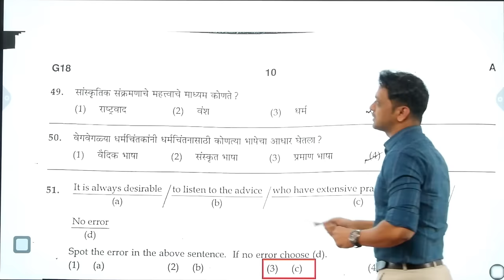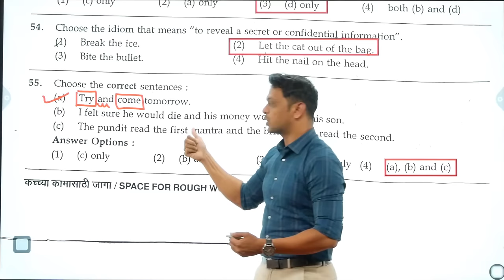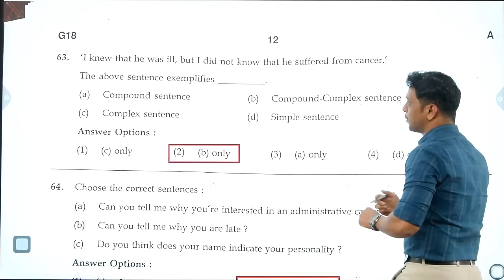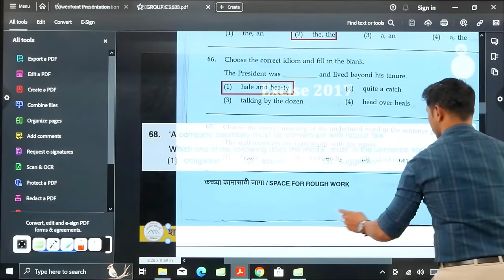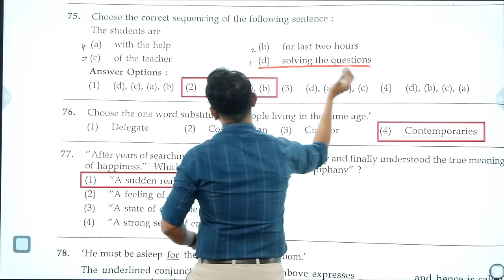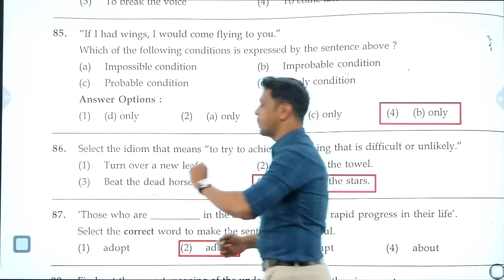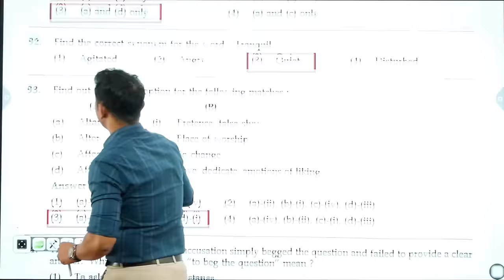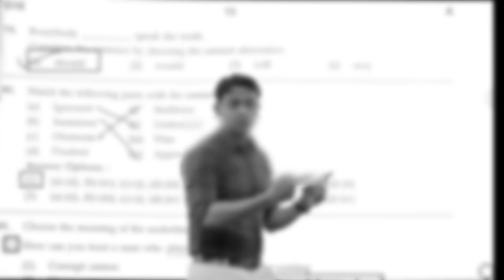Group C 2023 English Explanation. | Combined C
Watch:
• Lightkeeper — gbry.svg | Free Backgro...